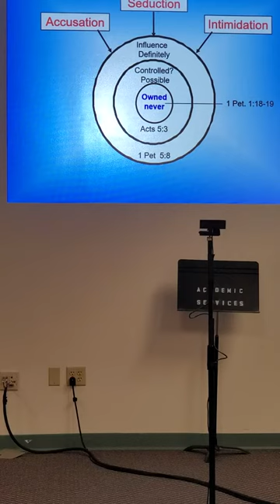Spiritual Warfare pt. d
Rev. Bill Jones